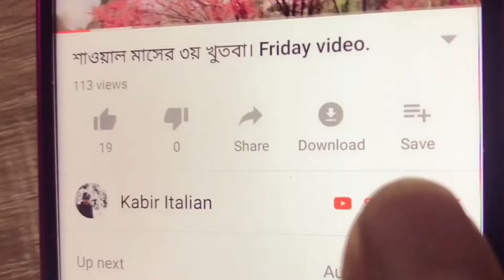গায়েবী সম্পর্কে ইসলাম কি বলে।তুসকোলনা মসজিদের ইমাম বয়ান করবেন। রোম ইটালি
আসসালামু আলাইকুম ওরামাতুল্লাহে এবারাকাতুহ।আমি শুক্রবারের একটি গুরুত্বপূর্ণ বয়ান আপনাদের সাথে শেয়ার করলাম । আপনাদের যদি ভাল লাগে তাহলে ভিডিওটি শেয়ার করবেন ,সকল পরিবারও বন্দু দের কে।